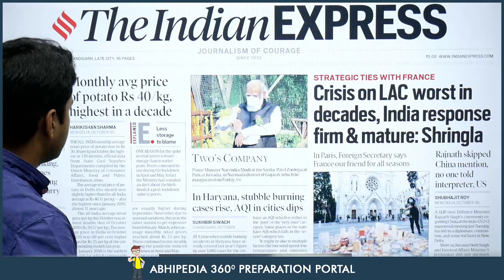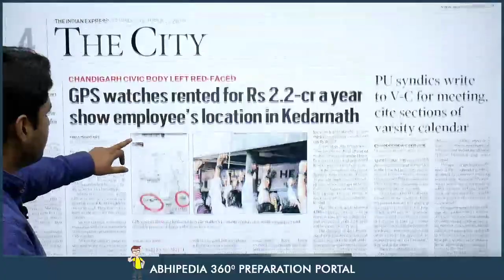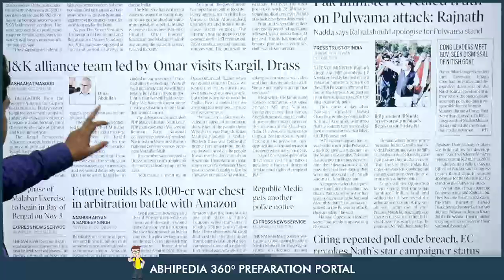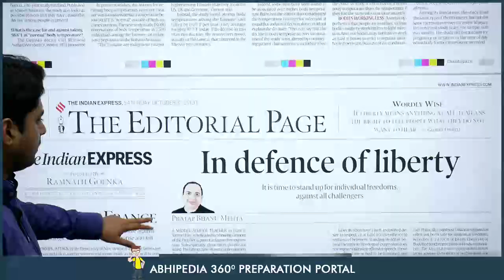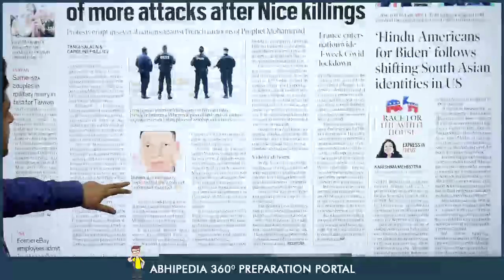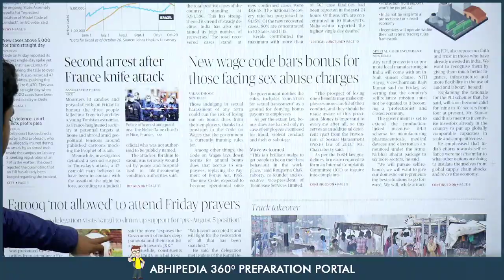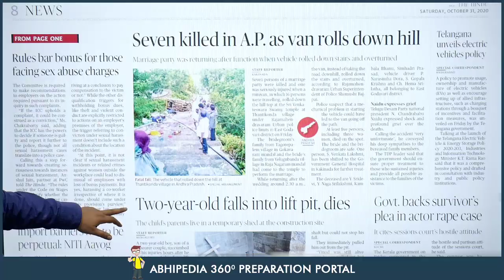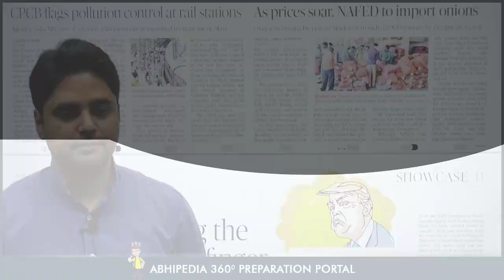UPSC CIVIL SERVICES | News Paper Reading Guide For 31st Oct 2020 | By Manish Mittal Sir